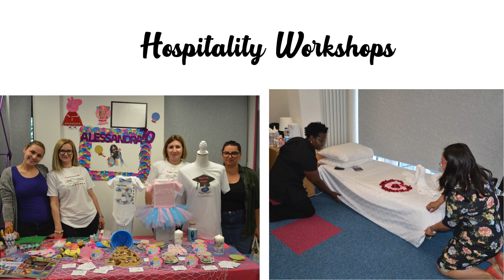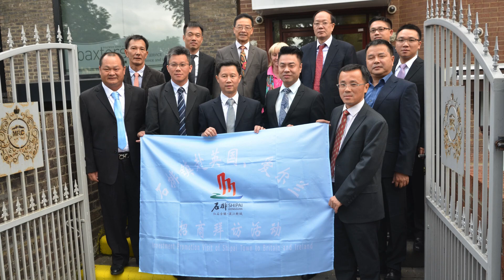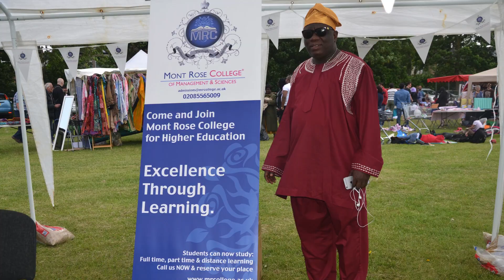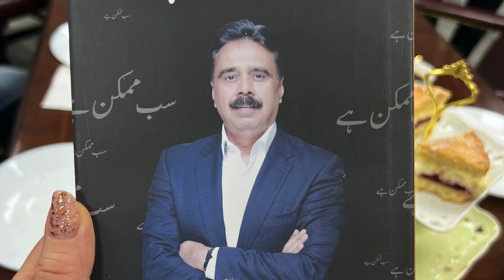Our Memories - 18 Years Mont Rose College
🎉 As we mark our 18th birthday, we reflect on cherished memories and the incredible milestones achieved with our dedicated staff and students. It has been a fantastic journey overcoming challenges, striving for the best, and dreaming big.
Here's to our continued success and determination as a leading institution!